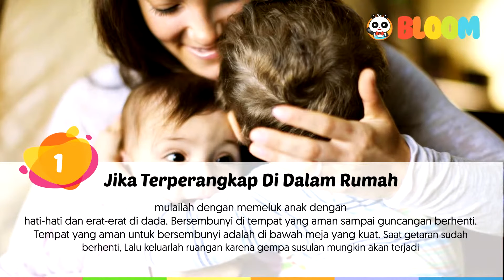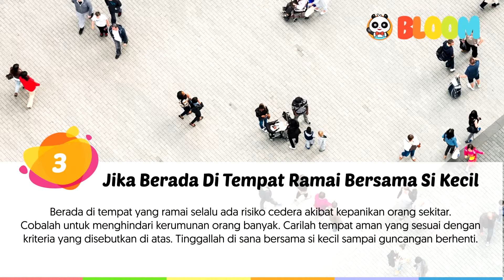[Tips Parenting] Tips Lindungi Si Kecil Saat Gempa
Gempa bumi datang tanpa peringatan dan tindakan pertama setiap orang adalah berlari keluar atau bersembunyi di bawah barang yang kuat.

Untuk orang tua dengan anak kecil atau bayi pasti akan khawatir mengenai keselamatan anak mereka. Pelajari cara untuk melindungi si kecil saat terjadinya gempa bumi. Dilansir dari Baby Center, ada beberapa hal yang perlu dilakukan untuk melindungi anak saat gempa di situasi yang berbeda.